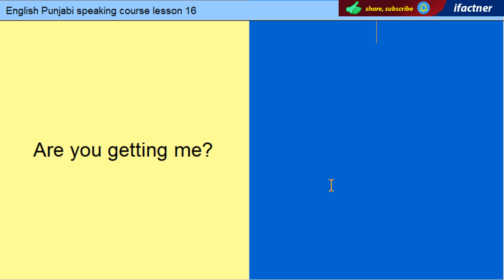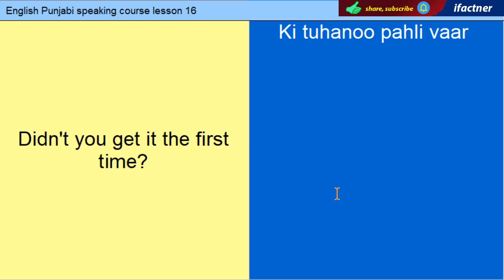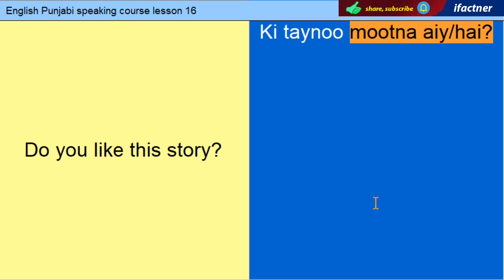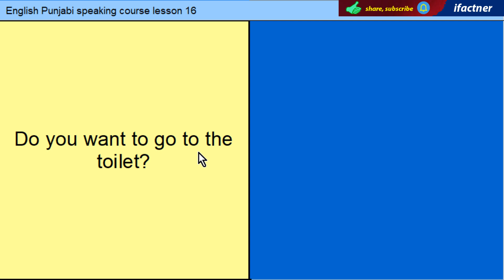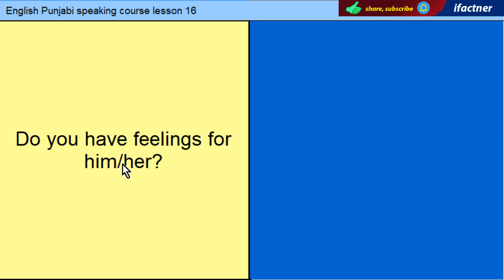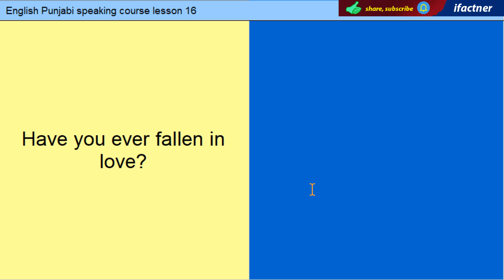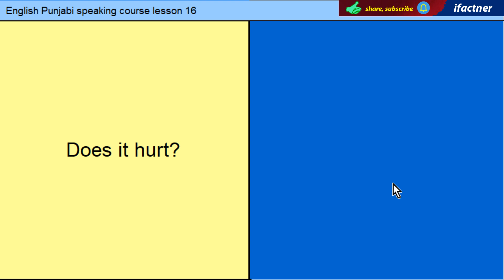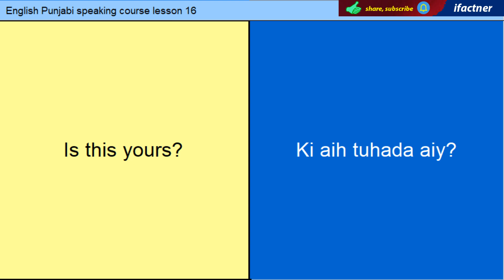Learn Punjabi through English lesson | English to Punjabi speaking course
Learn Punjabi speaking, conversation and practice through English in fast English to Punjabi spoken course for beginners. This English to Punjabi speaking video also focuses on improving your Punjabi listening, Punjabi pronunciation, Punjabi words and writing skills. The Punjabi teacher gives you tips on improving Punjabi grammar and accent where applicable.
The Punjabi learning videos for speaking Punjabi through English translation and dictionary words are the part of Punjabi English speaking course whose link is
You can bring improvements in your Punjabi speaking and Punjabi improve speaking words through different episodes. Watch the Punjabi questions and answers videos and tutorials to improve spoken Punjabi. These lessons can also act as Punjabi to English translation and English to Punjabi dictionary. The Punjabi video tutorial course is beneficial to Indians and Pakistanis or other nationalities who understand English language and would learn to speak Punjabi.